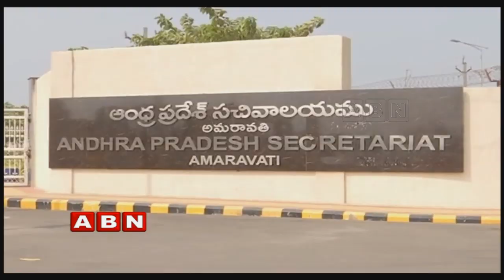AP Assembly Session To Begin From 12th June | CM Jagan To Attend NITI Aayog Meet In Delhi | ABN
AP CM Jagan to attend NITI Aayog meet in Delhi. While from 12th June Legislative Assembly meetings shall commence where on 7th June he shall give reasons for choosing the respective MLA's into Cabinet.

PM Modi To Visit Tirupati On June 9 | AP Govt To Submit Memorandum To PM Modi Over AP Special Status: